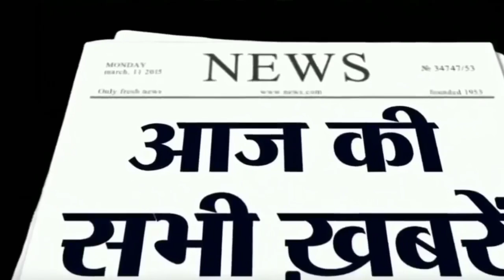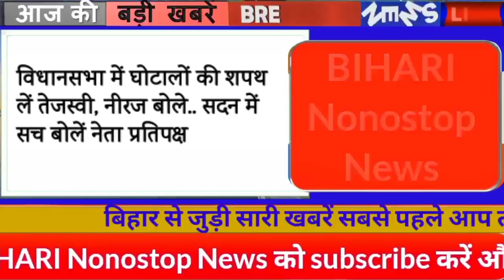Today 24November bihar news|bihar news,bihar ka news|Gaya news,bhagalpur news|bihari news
24November bihar news
24November ka news
bihar news
24November news
24November
24November bihar news
BIHAR NEWS
Bihar
Bihar News
Bihar News today
Bihar tak

Bihar Araria News
Araria News
Bihar Arwal News
Arwal News
Bihar Aurangabad News
Aurangabad News
Bihar Banka News
Banka News
Bihar Begusarai News
Begusarai News
Bihar Bhagalpur News
Bhagalpur News
Bihar Bhojpur News
Bhojpur News
Bihar Buxar News
Buxar News
Bihar Darbhanga News
Darbhanga News
Gaya News
Bihar Gopalganj New
Gopalganj News
Bihar Jumui News
Jumui News
Bihar Jahanabad News
Jahanabad News
Bihar Khagaria News
Khagaria News
Bihar Kishanganj News
Kishanganj News
Bihar Kaimur News
Kaimur News
Bihar Katihar News
Katihar News
Bihar Lakhisarai News
Lakhisarai News
Bihar Madhubani News
Madhubani News
Bihar Munger News
Munger News
Bihar Madhepura News
Madhepura News
Bihar Muzaffarpur News
Muzaffarpur News
Bihar Nalanda News
Nalanda News
Bihar Nawada News
Nawada News
Bihar Patna News
Patna News
Bihar Purnia News
Purnia News
Bihar Rohtas News
Rohtas News
Bihar Saharsa News
Saharsa News
Bihar Samastipur News
Samastipur News
Bihar Sheohar News
Sheohar News
Bihar Sheikhpura News
Sheikhpura News
Bihar Saran News
Saran News
Bihar Sitamarhi News
Sitamarhi News
Bihar Supaul News
Supaul News
Bihar Siwan News
Siwan News
Bihar Vaishali News
Vaishali News